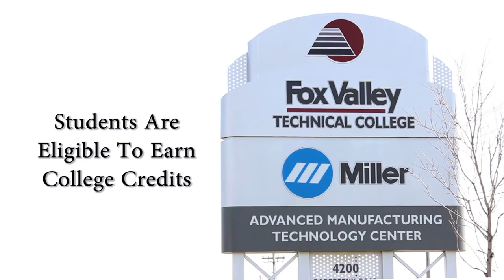Spring 2016 - Principal's Message